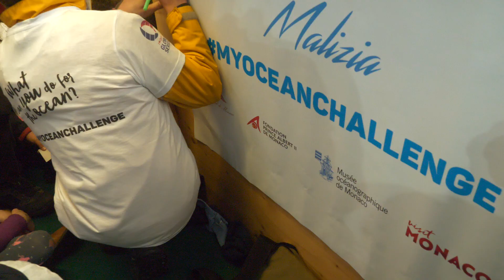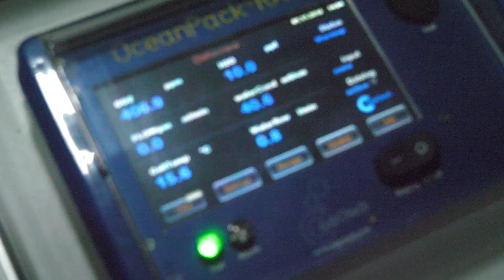Malizia Ocean Challenge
Watch Boris Herrmann and Team Malizia talk about the Ocean Challenge and how we combine sailing, science and education.

We are still looking for more sponsors so if you are interested you can get in touch with us via the website.